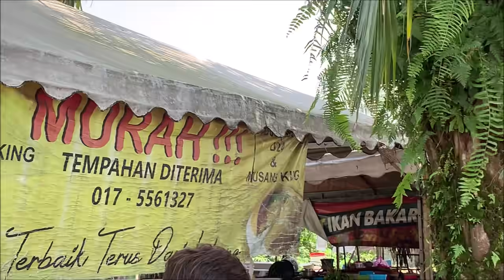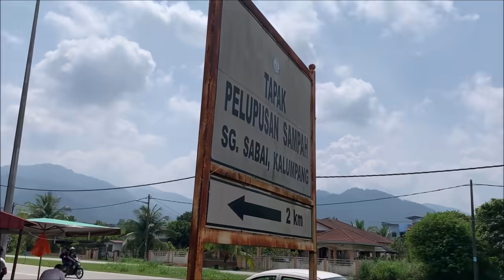Cheap RM36/kg Kampong Musang King Durian near Caltex Kalumpang Selangor Malaysia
Cheap Kampong Musang King Durian near Caltex Kalumpang Selangor Malaysia